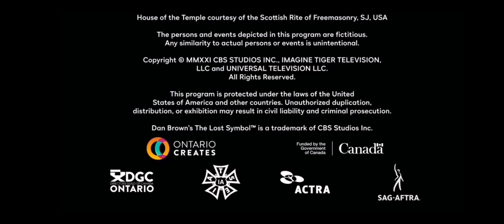Dworkin/Beattie/Universal Television/Imagine Television Studios/CBS Studios (2021) #4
Taken From "Dan Brown's The Lost Symbol S1 Finale"